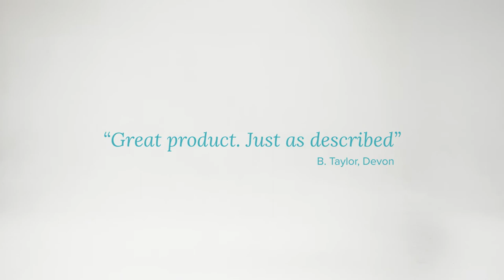Hospital Pyjamas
These hospital pyjama set is made from Hospital Use Only printed polycotton. The jacket and trousers are available in extra large and 4XL. Designed to be worn loose and comfortable. Patients wear this pyjama jacket with the matching unisex hospital pyjama trousers. The pyjamas are available in the rainbow colourway of blue, yellow, green and black.  The polycotton fabric is washable at high temperatures for thermal disinfection treatment between uses.